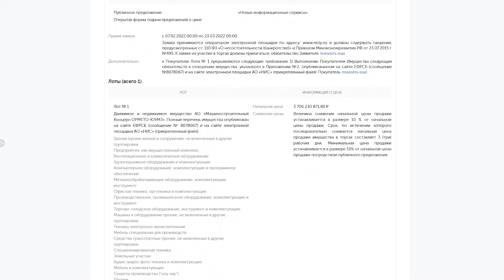03022022 ЮУМЗ снова выставили на продажу